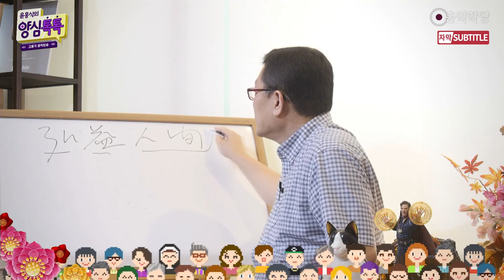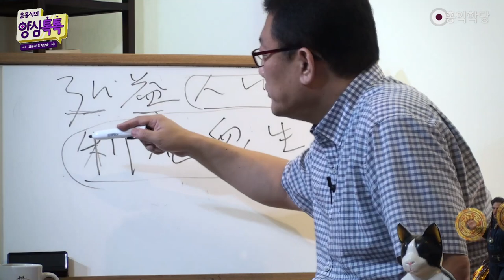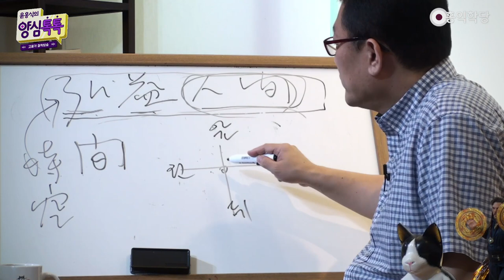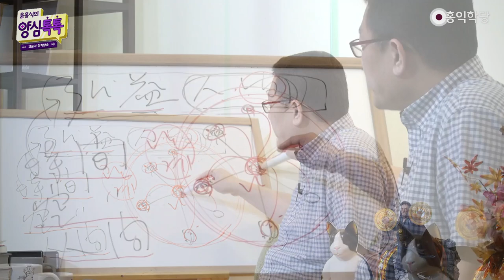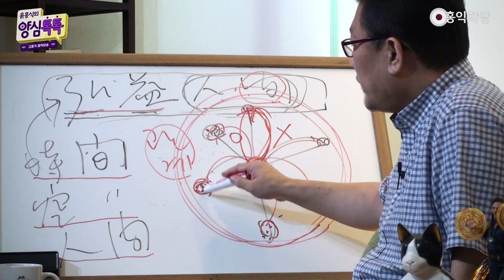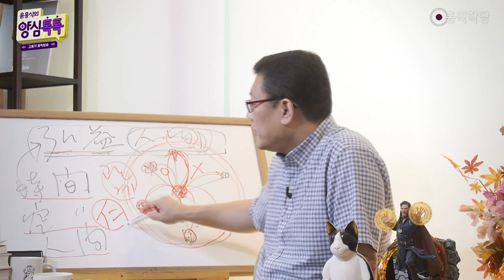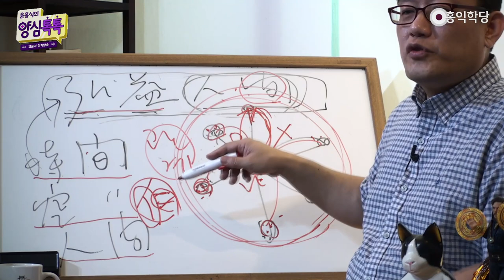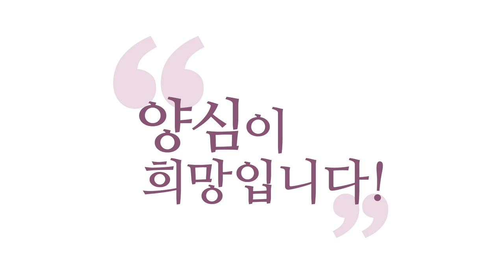[양심 인문학] 유교의 인仁 사상의 시초, 홍익인간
- (211003 양심톡톡) 유교의 인仁 사상의 시초, 홍익인간
개천절 특집으로,
'홍익인간(弘益人間)'이 뭔지 아시겠어요? 홍익인간?
"널리 이롭게 하라!", 이런 분들 있어요.
"널리 사람을 돕는 인간이 되자!"
그런 거는요, 본인 마음대로 주장하시는 건 좋은데,
역사적 홍익인간을 혹시 그렇게 해석하시면 엉터리입니다.
그런 뜻이 아니에요.

홍익인간, 이거는 당시 일연 스님이,
우리말로 내려왔겠죠? "널리 인간을 이롭게 하자!"를
일연 스님이 불교식 말투로 바꾼 겁니다.
불교식 말투로 한 거예요.
불교식 말투에서 "널리 인간을 이롭게 하자!" 이거 외에,
"널리 인간을 이롭게 하는 인간." 이런 의미는 전혀 없어요.

홍익인간이라는 건 당시 『화엄경』 같은 것만 봐도
이런 말이 바로 나와요.
'이익중생(利益衆生)', "널리 중생을 이롭게 하자!"
그냥 그 당시 불경에서 쓰던 문구예요. 불경에서 쓰던 문구를
우리 민족도 원래 이런 이념이 있었다 해서,
일연 스님이 스님이니까,
불교식 말투로 우리 민족의 이념을 정립한 거예요.

그러니까 불교식 말투가 들어가 있습니다,
중생을 인간으로 바꿔서.
"중생이 더 넓지 않습니까?" 그건 좋은데,
인간 도(道)의 핵심을 얘기할 때는
인간을 이야기해줘야 돼요, 인간.
이건 이것대로 가치가 크다, 홍익인간.
"널리, 넓게 인간을 이롭게 해라!
그러려고 환웅이 내려왔다."
"인간을 널리 이롭게 해주려고 내려왔다." 이게 본질입니다.

다른 식 주장은, 그냥 자기 마음대로
"나는 이렇게 한번 보겠다."라고 주장하는 건 상관없는데,
"원래 이런 뜻이야!" 하면 엉터리가 되는 거예요.
자, '홍익인간'인데, 인간이 뭘까요?
인간은요, 또 인간이라면 헷갈리겠네요.
'사람'이라고 해볼게요. 사람은, 우리는 사람이죠.
사람을 말하는데 왜 인간이라고 썼을까요? 사람을.

자, 우리는 평생 이 3가지, '사이 간(間)'자,
사이 속에 삽니다, 우리가 존재하려면, 내가 살아가려면.
보세요. 시간만 해도 뭐가 있죠?
과거ㆍ현재ㆍ미래의 사이에서 살아갑니다, 항상.
내가 어느 시간에 있더라도 그전의 과거가 되고, 미래가 되죠.
과거ㆍ현재ㆍ미래 사이에서 벗어 날 수가 없습니다.

첫 번째, 시간에서 삽니다. 시간 속에 삽니다.
그다음에 공간, 우리가 어디에 있건 장소에 매여있습니다.
그렇죠? 내가 어디에 있건,
내 왼쪽이 있고, 오른쪽 있고, 앞쪽이 있고, 뒤쪽 있죠?
동서남북이 펼쳐져요. 상하가 있어요. 거기다 상하까지 있어요.
피할 수 없죠? 상하ㆍ동서남북에서 벗어날 수 없어요.

공간, 인간, 사람의 사이에서도 벗어 날 수 없어요.
내가 존재하면 항상 나보다 앞사람, 부모가 있고,
나보다 뒷사람, 내 뒤에 올 미래 세대가 있고,
나보다 윗사람이 있고, 직급이,
직급이 아래인 사람이 있고, 좌우에 동료가 있습니다.
유교도 다 여기서 나와요.
유교, 인간, 이게 인간이에요.
'인간', 그러면 이걸 기억하셔야 돼요.

시간에서 벗어 날 수 없고, 우리가 산다는 게,
공간에서, 현상계는요? 시간ㆍ공간, 그리고 인간 속에서
살아가게 되어 있습니다, 우리가.
사람 사이에요. 사람 사이 속에 살아가요. 이게 '나'죠.
나는 무조건, 내가 존재하려면, 전후좌우ㆍ상하가 있다.
그래서 우리 인간이라는 건, '사이 간(間)'자를 써놨으니까,
관계 속의 인간이고, 관계 속의 사람이고,
인간관계 전체를 말할 수도 있습니다.

인간, 그러면 인간관계 전체, 첫 번째.
두 번째, 이런 관계 속에 있는 각각의 개인들도 인간입니다.
관계 속에 있는 개인, 여기를 얘기하더라도
전후좌우ㆍ상하가 있어요, 관계 속의 개인.
그다음 이 관계를 맺고 있는
인류 전체, 인간 전체, 시간 전체, 공간 전체처럼,
인간 전체, 이 3가지가 인간입니다.

"널리 인간을 이롭게 하자!" 그러면
이 관계 속에 있는 나도, 개인들도 이롭고,
이 관계 전체가 이롭고, 그렇죠?
이런 관계들 자체가, 관계, 인간관계 자체가 이로워지고,
관계를 맺고 있는 모든 사람들이 이로워져야 되고,
그 관계 속에 있는 각각의 개인들이 다 이로워져야 돼요.
이걸 해내자는 게 홍익인간이에요.

엄청난 내용이죠. 이해되시나요? 엄청난 내용이죠.
이롭게 하는 법, 홍익인간 법, 아주 간단해요.
자, 나를 중심으로, 윗사람한테 어떻게 대해야 되죠?
내가 아랫사람한테 당해서 싫었던 거는 안 하고,
내가 아랫사람한테 받고 싶었던 걸로 해주면 됩니다.
내가 아랫사람한테 당해서 싫었던 걸로, 윗사람한테 하지 않고,
내가 아랫사람한테, 받고 싶었던 것을 위에다 해주면 됩니다.

옆 사람, 앞사람 다 똑같아요.
내가 뒷사람한테 당해서 싫었던 걸로 앞사람한테 안 하고,
내가 뒷사람한테 바라는 걸로
앞사람한테 해주면 된다는 겁니다.
이게 인간 전체를 이롭게 합니다.
인간이 올바로 서면요, 만물도 이로워집니다.

왜? 만물을 해치는 것도 인간이니까.
그래서 홍익인간은 홍익중생보다 폭이 좁으냐?
그게 아니에요. 더 본질을 얘기한 거예요.
결국 인간은, 인간 도는, 인간의 길은, 인간관계를 잘 맺어가지고,
모든 이 관계 속에 있는, 모든 인류가 다 올바로 살 수 있게
만들어주는 거예요.

그러면 나머지 만물에 해당되는 중생, 다른 중생들, 동물ㆍ식물,
만물에는 동물ㆍ식물, 인간도 들어가죠.
인간을 빼고 말하면, 만물에는 동물ㆍ식물,
그리고 이런 무생물들이 다 들어가요.
천지 동물ㆍ식물들이 다 이로워진다.
그래서 이게 『중용』 책도요,
홍익인간 사상에서 나온 게 공자님 사상입니다.

공자의 '인(仁)', 공자는 이걸 인이라고 했어요.
"내가 당하기 싫은 것을 남한테 하지 말고,
내가 받고 싶은 것을 남한테 해줘라."
이게 다예요. 자, 이거 기억하세요.
환웅이 내려와가지고, 동방에서 처음 천자(天子)가 되어서,
하느님 자식이니까, 천자죠.
천자가 동방에서 처음 내려와가지고
군주 노릇한 게 환웅입니다.

만 년 전까지도 추산되는 그 환웅,
단군보다 훨씬 이전에 내려와서 개천(開天) 한 거예요.
새 문명을 연 거예요.
한 신석기 정도로 봐요, 신석기 시대, 만 년 전.
만 년 전에 인류가 구석기 시대에서 신석기 시대로
농업 혁명이 일어나고, 먹고사는 문제도 혁명이 일어나고,
물질문명에도 혁명이 일어납니다.

"그때 금수(禽獸)같이 살던 인류들한테 도덕을 가르쳐 주고,
정신문명과 물질문명의 조화를 이루게 해 주려고
하늘에서 이런 도인들이 내려왔다."
이게 '환웅 사상'이에요.
그 환웅이 지구상에 있던 중생을 대표하던
곰을 웅녀로 사람 되게 만들어서, 그 중생 대표죠.
"모든 중생들이 진정한 인간으로
거듭날 수 있는 도를 가르쳐 줬다."
그 핵심이 홍익인간이에요.

"인간들끼리는 원래 이렇게 사는 것이다!" 하는 것을
가르쳐 줬다. 대승 철학의 핵심입니다.
그래서 예수ㆍ대승 불교ㆍ공자,
모든 축의 시대, 2천 년 전으로 나타났던 축의 시대 성자들의
핵심 가르침이 홍익인간이었는데,
그보다 한 5천 년 전에, 5천 년도 더 되죠?

만 년 전인데, 2천 년 전이 축의 시대라고 하니까
단군보다도 한 5천 년 전에,
다른 성자들보다는 더 오래전에 내려와서
이런 가르침을 개벽 초기에 가르쳐 줬다.
자부할 만합니다.
"모든 대승 사상의 뿌리는, 종갓집은 우리다!"
이런 게 진정한 국뽕이죠.

그 얼치기 국뽕들은요, 그건 사이비고요. 진짜는 이겁니다.
그래서 이걸 모르시면 안 돼요, 여러분.
인간관계를 이롭게 하는 방법이 홍익인간 이념이다.
왜 그러냐? 인간은 관계 속에 존재니까,
인간관계 자체를 올바르게 만들어가지고,
모든 인류가 정신적으로, 물질적으로
이로워지게 만들어야 한다.

그게 원래 나니까, 나의 확장이니까 모두, 남이 아니니까.
이 사상을 그대로 계승한 게 '인'이에요.
남하고 내가 이퀄(=), 둘이 아니더라.
그래서 방금 이 얘기가 『대학』에도 나오고, 『중용』에 나오죠?
『대학』에 뭐라고 나와요?
"천하를 다스리는 도가 있다. 나를 기준으로 남을 헤아려서,
아랫사람한테 당하기 싫은 걸로 윗사람한테 하지 말라!"
이 얘기가 죽 쓰여있는 게 『대학』이에요. 『중용』에도 나와요.

『중용』에는 "내가 남한테 바라는 걸로 남한테 해줘라."
『대학』, 『중용』의 핵심 철학이 이겁니다.
홍익인간 사상입니다. 이 얘기를 왜 하느냐?
오늘이 개천절(開天節)이자,
환웅의 이 홍익인간 이념을 온전히 계승한 은나라,
은나라는 동이족이죠? 동이족 황족 후손이 공자입니다.
오늘 공자님 탄신일이에요.
오늘 공자님의 탄신일이자 개천절입니다.
제가 한꺼번에 기념해 드립니다.
개천 데이도 맞지만, 공자 데이도 맞아요, 오늘.